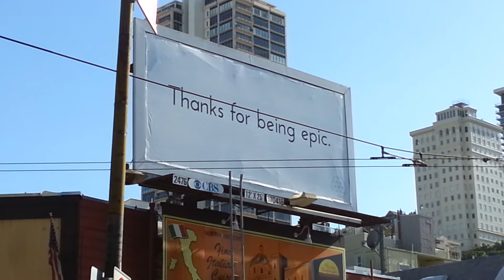Epic The Seal: Thanks for being epic billboard video day 13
From the Marine Mammal Center: "This week, we rescued our 11,000th California sea lion, and in honor of our journey over the last 39 years, we've named him "Epic.""

About this video and billboard:
This is my gift to you. You are epic. Now act like it :)
We put a billboard up in San Francisco. That's what I wanted for my birthday.
So I could give the gift to you.

Who could you thank for being epic in your life?